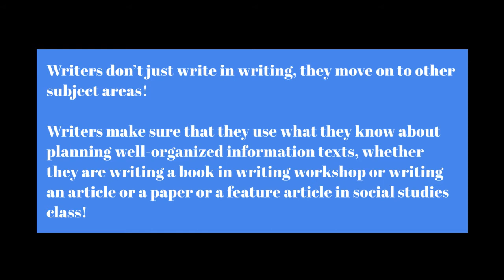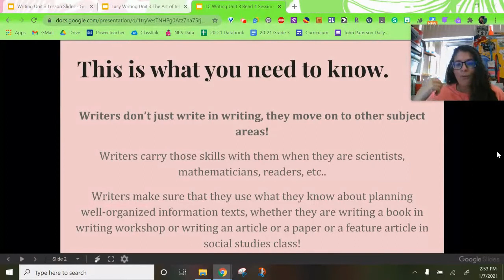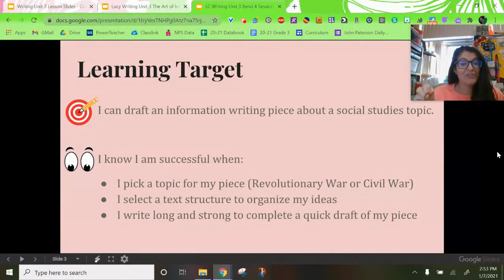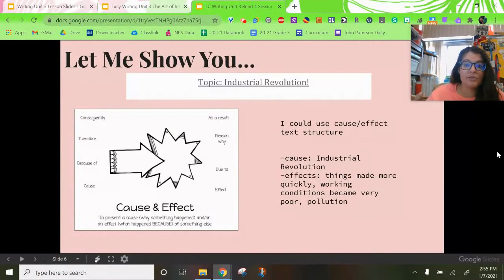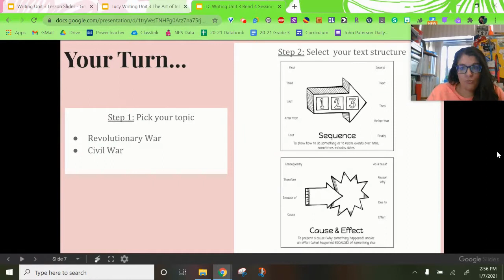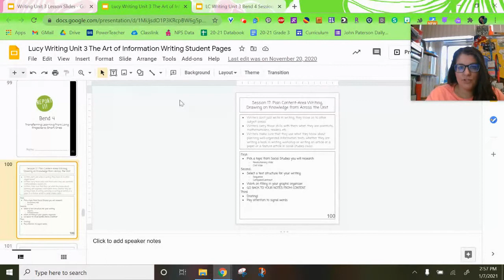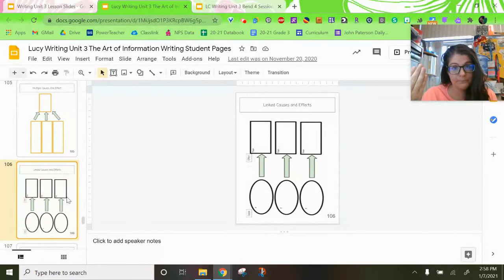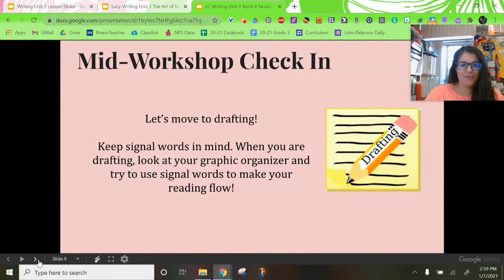Writers Workshop Unit 3 Session 17 Grade 3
Preparing and drafting our social studies Report It! project on the Civil War or the Revolutionary War